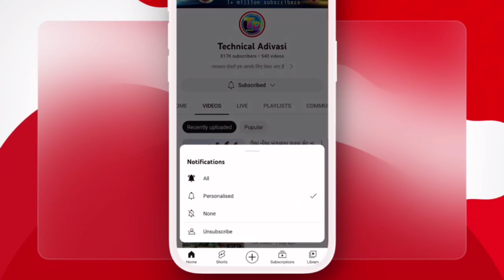વર્ષો જુનો પ્યાર મારો લગનમાં ભટકાયો રાલ || यह तो एक नागिन है 😮 Naagin Song Timli Rahul Bhuriya 2023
Album                     Naagin

                                            (नागिन)
🔷 Singer                       Rahul bhuriya Dilip
                                         Thandar

🔷 Music                     Dilip Thandar
                                       Mukesh Chauhan

🔷 Remix                     Bharat HD

🔷 Language              Gujarati

🔷 Recording.              Lovely Studio Jhabua

🔷 Release On            Stylish Timli Dance YouTube channel

🔷 Producer।              Rahul bhuriya

🔷 Label                      Stylist Timli Dance

🔷 Present                 Technical Adivasi

🔷Song.                      Timli Dance

फुल सॉन्ग आपको कैसा लगा दोस्तों कमेंट बॉक्स में जरूर बताएं 🖕💽🎧 धन्यवाद

🔷दोस्तों फुल सॉन्ग सुनना हो तो  🖕💽 Stylish timli Dance

🔹Available Full Song All Platform Facebook . Instagram Reels You Tube

♦️ YouTube music

♦️Gaana

♦️ jio Saavn

♦️Wynk

🔹Available Full Song All Platform Sabhi platform mil Jayenga Thanks 🖕🎧

 यह वीडियो सिर्फ मनोरंजन के लिए बनाया गया है